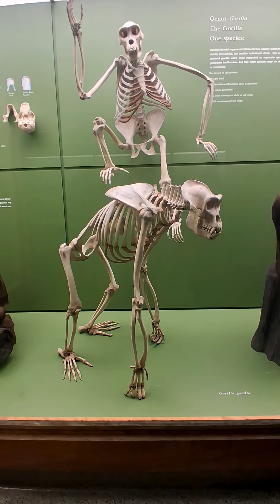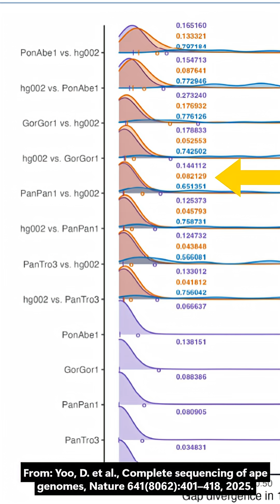Are Humans and Chimps REALLY 99% Similar??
There is a lot of debate going around about whether humans and chimpanzees are really 98-99% similar genetically. My take on this issue might surprise you.

(Filmed at the American Museum of Natural History)

Here is the citation for the paper I used: Yoo, D. et al., Complete sequencing of ape genomes, Nature 641(8062):401–418, 2025.

Find out more about creationism at creationreformationnewengland.com